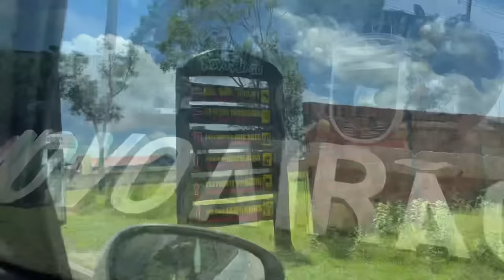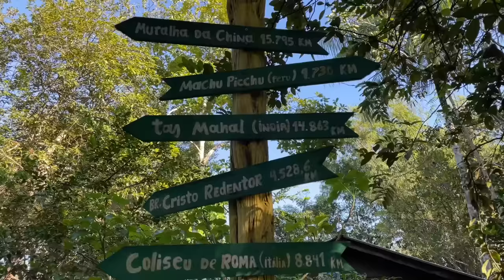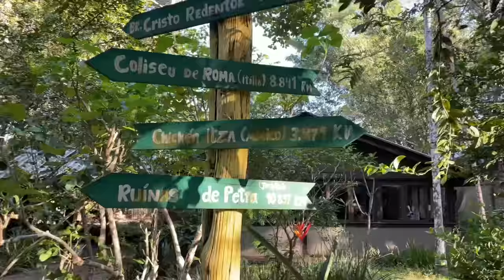Novo Airão Amazonas | Amazon Rainforest | Amazon River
Amazon rainforest brazil, amazon rainforest, jair bolsonaro, bolsonaro, amazon burning